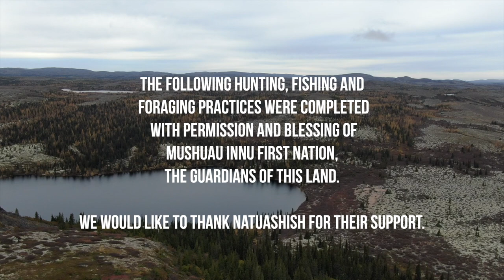Long-term Primitive Survival | Foraging Trapping Hunting And Fishing | Labrador Ep-1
Ep 1 - Preserving different food sources and building a permanent shelter able to withstand  the frigid Labrador Fall and Winter. Once winter sets in making ice travel possible we plan on traversing back to the coast 150km away by any means necessary.

Along with my good friend Dj Tudino we are putting all our survival, bushcraft, primitive hunting fishing and building skills to the ultimate test of survival. Being dropped in northern Labrador without food and only 10 survival items, along with a ton of batteries, solar panels and camera gear to film a small Hollywood production.

The following hunting, fishing and foraging practices were completed with permission and blessing of the Mushuau Innu First Nation, the guardians of this land. We would like to thank Natuashish for their support.